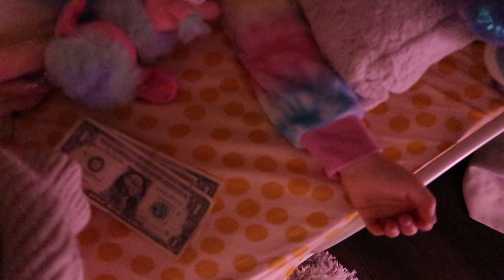TWO DAYS IN MY LIFE VLOG | SOLO MOM ROUTINE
lululemon belt bag
my glasses
my pajama pants
pajama top
minnie ears
shorts (color is candy apple)
cinemood mini projector